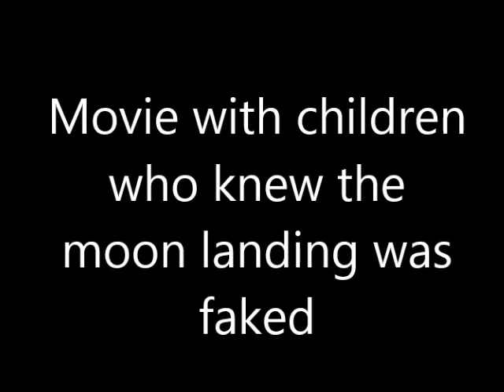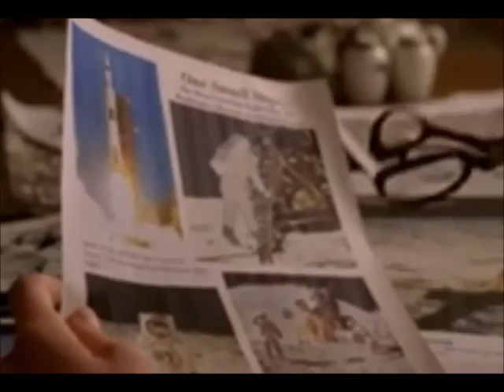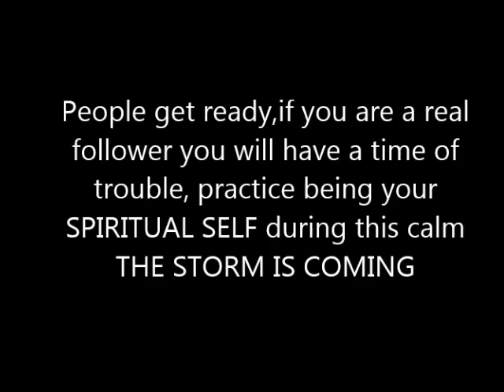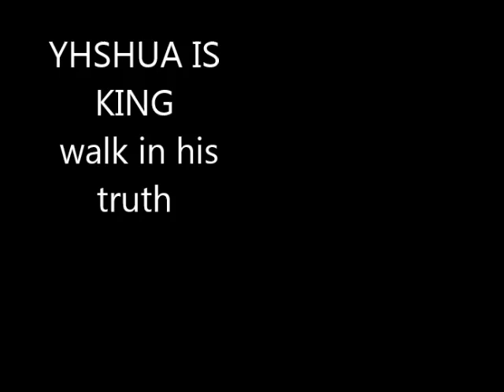Movie with children who knew the moon landing was faked